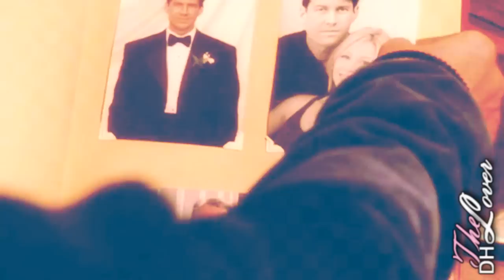The father/son memories of Mike Delfino and Zach Young - Desperate Housewives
Why wasn't Zach or Mike's mom or Sophie at Mike's funeral? Instead Tom's girlfriend Jane was there!?? That's just crazy...
A simple fan video from me - a tribute to the father/son relationship between Mike and Zach. One of the reasons I made this is because there are still fans out there who doesn't even know that Mike is Zach's real father or that Zach actually cares more about Mike than Paul, I mean, he paid one million dollars to get Mike out of jail and left Paul to rot :)
I would like to think Zach was at the funeral without anyone knowing, standing far away, behind a tree.